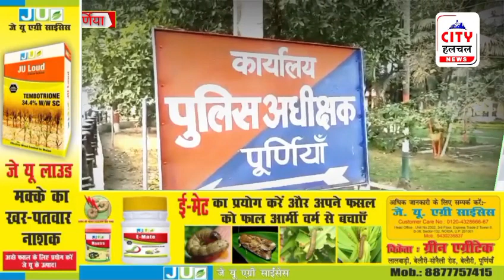दूसरे को न्याय देने वाला सरपंच आज खुद न्याय के लिए भटक रहा है|NewsUpdate|purnea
दूसरे को न्याय देने वाला सरपंच आज खुद न्याय के लिए भटक रहा है@cityhalchalnews4885
के.नगर थाना क्षेत्र के झुँन्नी कला का एक पूर्व सरपंच आज खुद न्याय के लिए भटक रहे है। एक समय था जब वे खुद न्याय करते थे, मगर आज दबंगो के आगे उनका कुछ नहीं चल रहा है।
मामला जमीनी विवाद से जुड़ा हुआ है। पूर्व सरपंच घोटाय लाल यादव के पुत्रो के साथ उनके हीं दबंग रिस्तेदारो ने मारपीट की हैं। जिसके एक पुत्र का पैर तोड़ दिया वही दूसरे पुत्र का हाथ तोड़ दिया। मामले को लेकर पूर्व सरपंच ने पूर्णियाँ एसपी आमिर जावेद को आवेदन देकर न्याय की गुहार लगाई है।
बता दे कि इससे पूर्व भी उनके साथ मारपीट हो चुकी है, यह दूसरी घटना है, मगर के.नगर थाना पुलिस जमीनी विवाद को हल्के में ले रही है। अगर जल्द ही कोई कदम नही उठाया गया तो कभी भी कोई अप्रिय घटना से इनकार नहीं किया जा सकता हैं।
पूर्णियाँ से सिटीहलचल न्यूज़ के लिए सरोज कुमार की रिपोर्ट